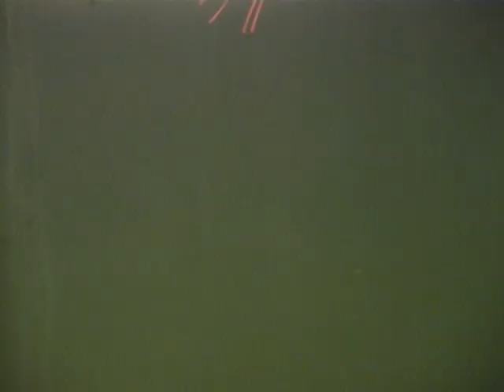Štuka - varalicom kroz lokvanje / IDRA K-K ŽLICA WEEDLESS SA SUKNJICOM / VSP Igor Pavičić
IDRA K-K ŽLICA WEEDLESS SA SUKNJICOM (TESTIRANJE PRORTOTIPA)